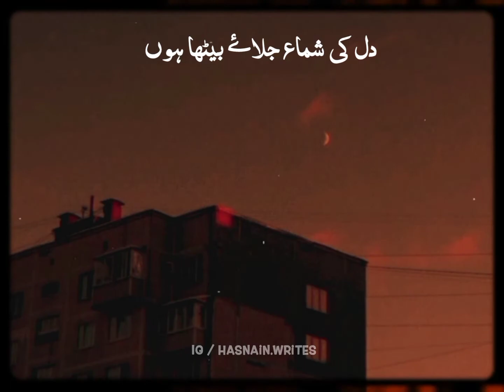Sajjad Solangi | Chand Taron Ki Suhani Raatein | Super Hit Song Status | New Whatsapp Status 2022